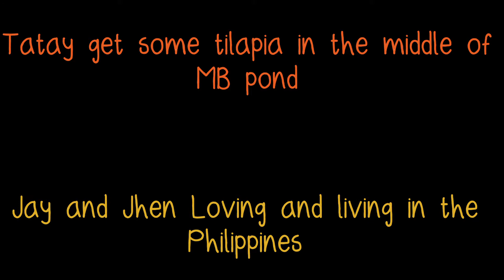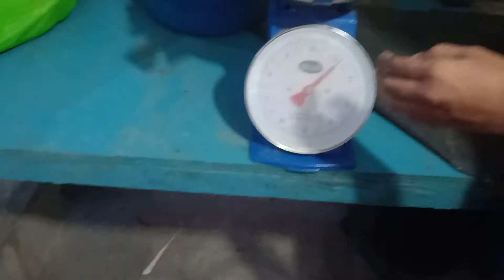Tatay get some tilapia at MB farm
MOur journey to find happiness and love in the Philippines. Join us and we hope to provide smiles laughter and informationtB pond